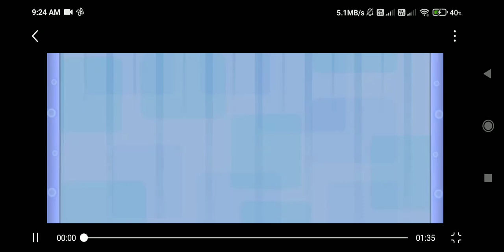class-7 english poem therebel ncert recitation video viral youtube trending viral video youtube